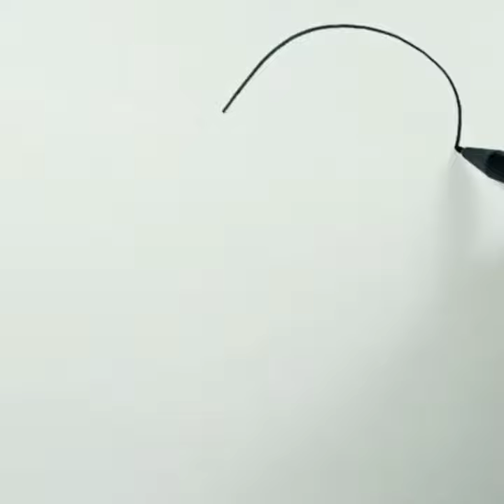How to draw Oven Glove